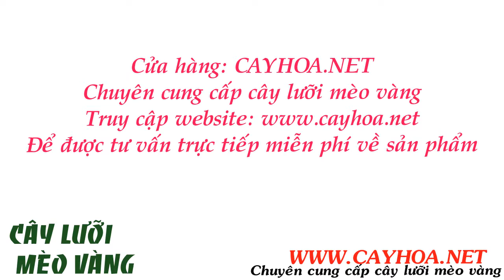Bán cây lưỡi mèo vàng tại tphcm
Cây lưỡi mèo vàng

Cây lưỡi mèo vàng Xuất xứ: Vùng nhiệt đới châu Á. Đặc điểm: Cây lùn nhỏ, thân rất ngắn. Lá xếp xoắn dạng hoa thị sát đất, màu xanh đậm bóng với các vằn ngang mầu xanh xám nhạt cách xa nhau đều đặn. Loại này còn có một dạng trồng khá phổ biến là cây lưỡi mèo vàng. Cây có lá uốn dạng, màu xanh nhạt bóng, méo có viền lớn chiếm gần nửa phiến, màu vàng và trong có vân dọc theo phiến lá.

Tất cả thông tin, cách chăm sóc và giá cây lưỡi mèo vàng tại tphcm tại